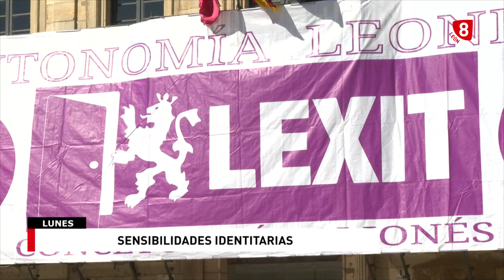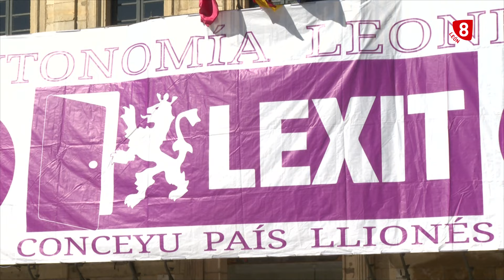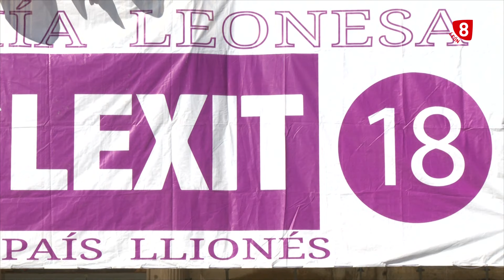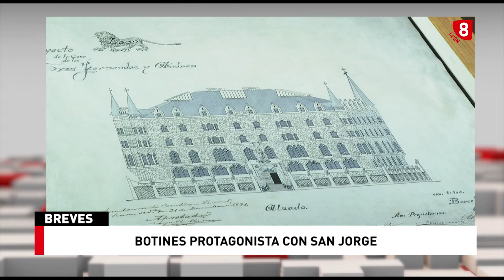NOTICIAS LEON 14H (22-4-24)